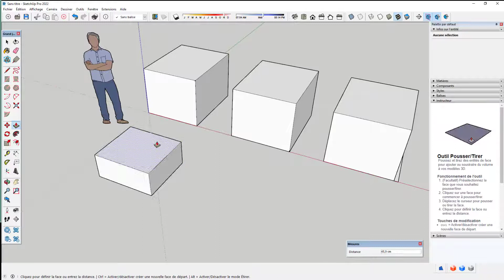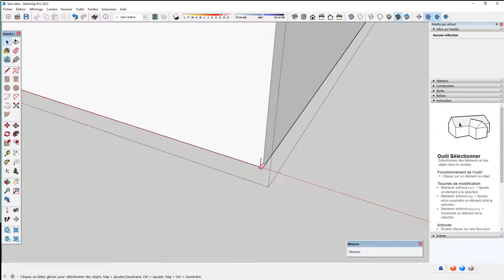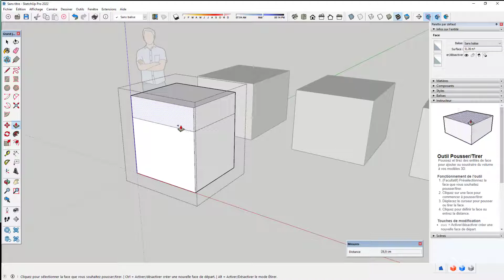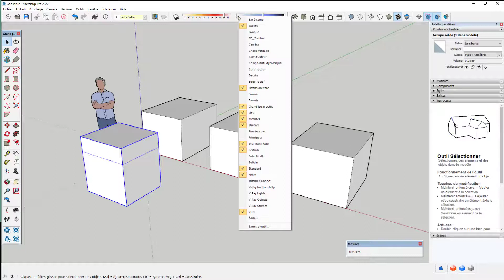Comment savoir si un objet est un solide dans SketchUp ?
Présentation de l'Outils Solides.
Dans SketchUp, un solide est un composant ou un groupe qui a un volume fermé fini.
L' outils solides de SketchUp ne fonctionne que si l'on utilise des éléments solides entre eux.

Qu'est ce sont les raisons qui font qu'un élément n'est pas solide? 3 raisons
◾ Faces manquantes.
◾ Arêtes ou faces libres.
◾ Faces internes.

🎥 Vous souhaitez plus de vidéos ? Visitez
👌 Partagez-moi vos réalisations 🖼️ Je suis impatiente de voir vos projets !

🎓 Besoin d'aide ou d'un cours particulier sur SketchUp ? Consultez

📢 Posez moi vos questions dans les commentaires ! 😁